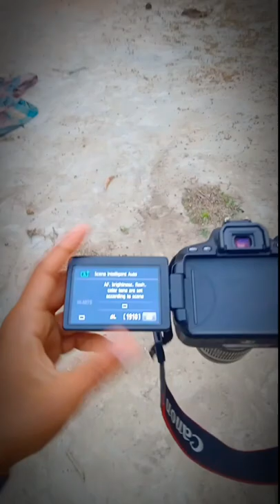Photoshoot with canon 700d with 55-250 lens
I am useing  Canon 700d camera with 55-250is zoom
Plz watching full video